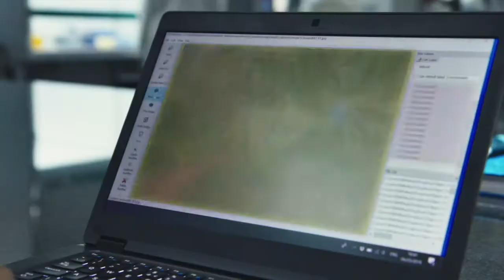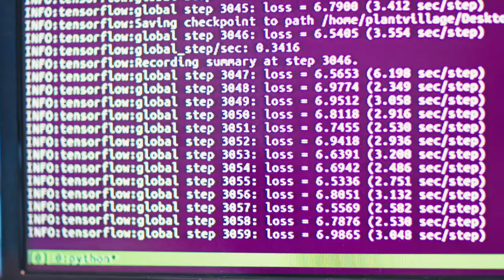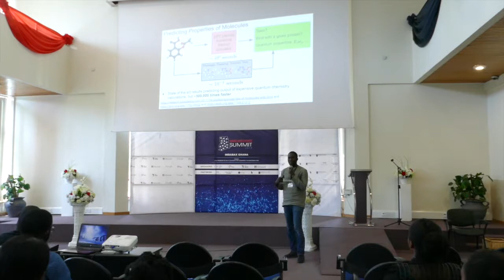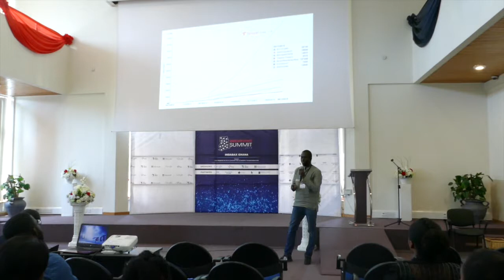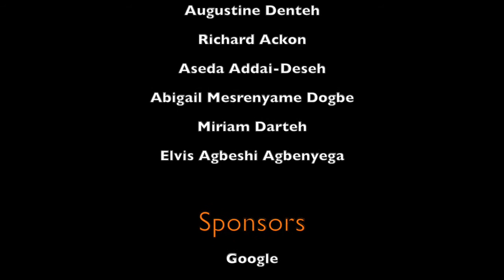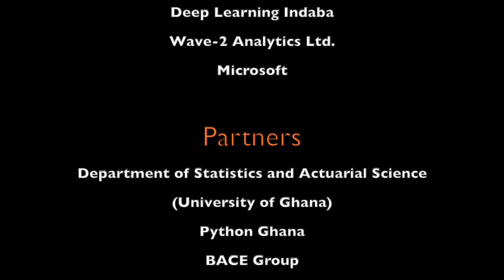Day 2 Keynote Address-GDSS 2019 (IndabaX Ghana)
Day 2 Keynote address by Moustapha Cisse, Head of Google AI Lab, Accra and Founder and Director of African Masters in Machine Intelligence at the African Institute for Mathematical Sciences(AIMS). He spoke on the topic: "Machine learning and Artificial Intelligence: Current State of Research and Applications in Africa".